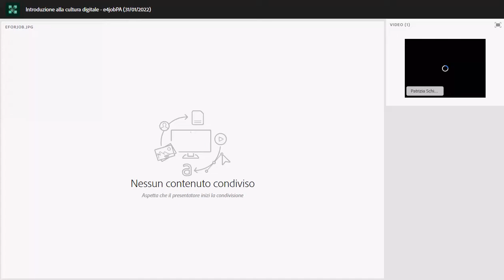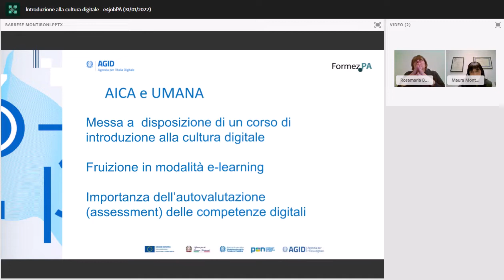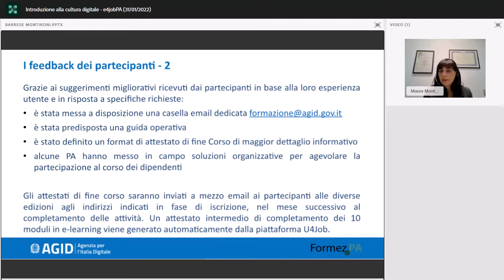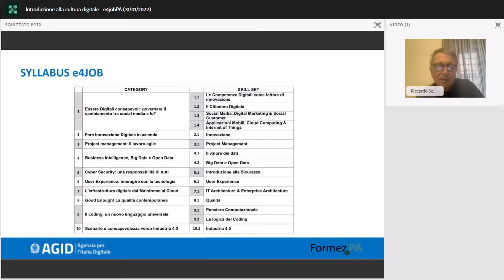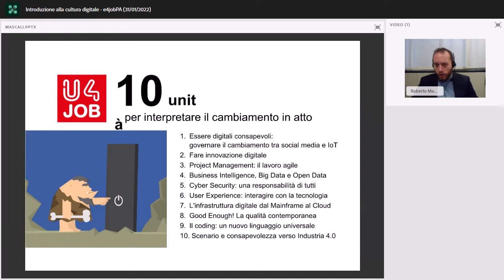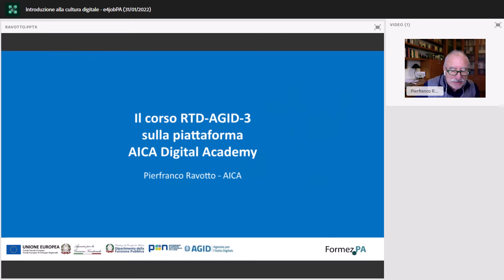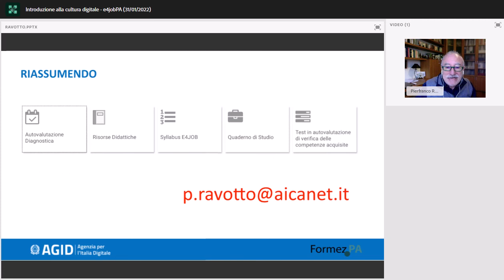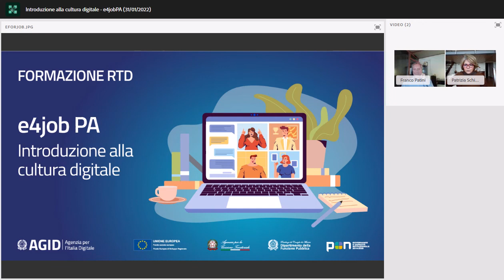Introduzione alla cultura digitale - e4jobPA (31/01/2022)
Il corso di formazione “Introduzione alla cultura digitale - e4jobPA” è un’iniziativa condotta congiuntamente dall’Agenzia per l’Italia digitale, da Formez PA, da AICA e Umana, rivolta ai responsabili della transizione al digitale e al personale dei loro uffici. Si articola in un ciclo di webinar che realizzano un’azione individuabile nell’ambito del Piano Triennale per l’Informatica nella PA il quale sottolinea, tra l'altro, la necessità di realizzare iniziative diffuse di sensibilizzazione e formazione sulle tematiche della trasformazione digitale.

AICA e UMANA  mettono a disposizione di AGID metodi e strumenti per un corso, in modalità e-learning, sulle competenze digitali. Il percorso prevede due momenti: una prima fase di auto assessment, secondo un kit predefinito, seguita dal corso e-learning. L’autovalutazione è finalizzata a calibrare la successiva fase di formazione in base a specifici fabbisogni individuali e, oltre a generare un report per ogni candidato, fornisce anche utili dati di scenario.  Il corso e-learning, in rete, da fruire dopo l’auto assessment, è articolato in dieci unità e prevede domande di verifica per ognuno dei capitoli di cui si compone.

Il corso è  stato strutturato in una prima edizione pilota a cui ha partecipato un ristretto numero di amministrazioni, una seconda edizione avviata a dicembre 2021 che si conclude il 31 gennaio 2022, una terza edizione in avvio a febbraio 2022. I webinar descrivono le caratteristiche del sistema di assessment e del corso e-learning: si illustrano obiettivi, contenuti e si fornisce una guida al percorso formativo dalla fase di avvio fino alla conclusione dello stesso.

Il corso è rivolto prioritariamente ai Responsabili e al personale degli uffici per la transizione al digitale delle pubbliche amministrazioni  e degli enti presenti sull'indice dei Domicili digitali della pubblica amministrazione e dei gestori dei pubblici servizi.